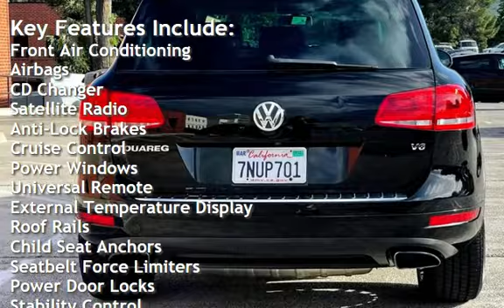2011 Volkswagen Touareg VR6 Sport for sale in Sherman Oaks, CA